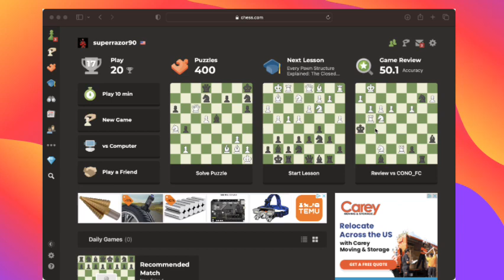hora de el chess